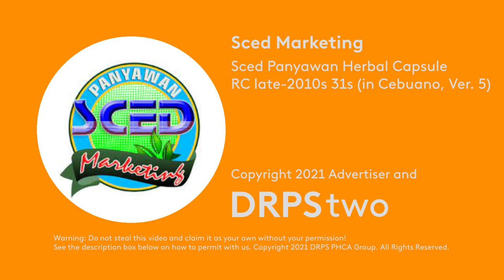Sced Panyawan Herbal Capsule Radio Commercial late-2010s 31s (in Cebuano, Version 5)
A Radio Commercial for Sced Panyawan Herbal Capsule in Cebuano (Version 5 Testimonial).

DRPS Two Episode No. 1159: Sced Panyawan Herbal Capsule Radio Commercial late-2010s 31s (in Cebuano, Version 5)